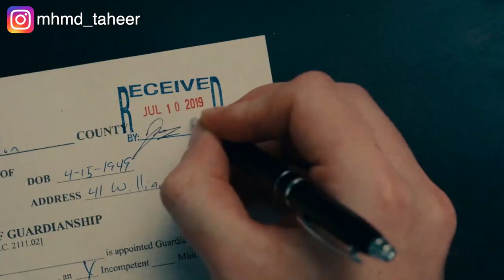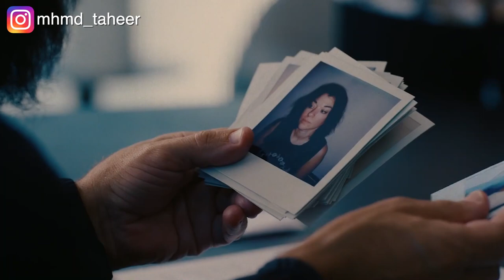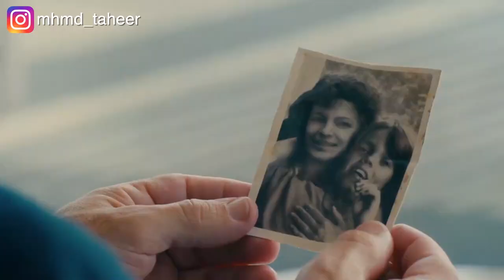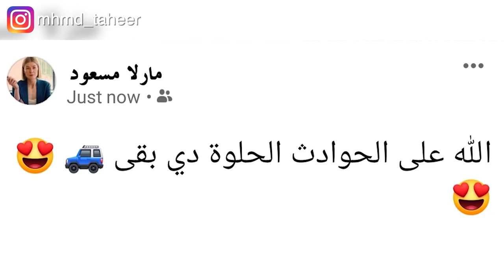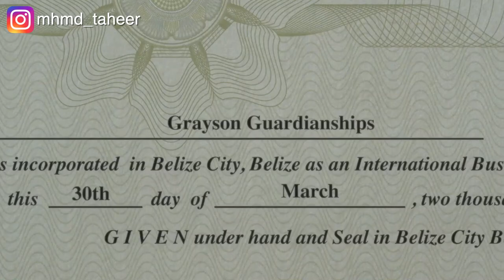"الدهن لو كان في العتاقي 👨🏻‍🦯👩🏼‍🦯 ماكنش الشباب خدشوا حيائي 🩱" ملخص فيلم I care a lot